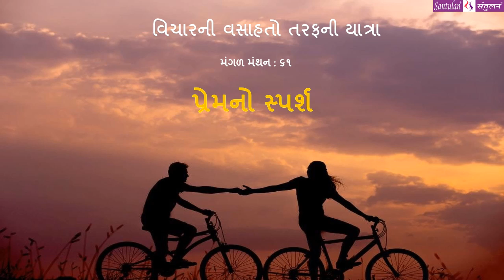|| મંગળ મંથન : ૬૧ || પ્રેમનો સ્પર્શ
વિચારની વસાહતો તરફની યાત્રા:

::: "પ્રેમનો સ્પર્શ" :::
(પ્રતિ મંગળવાર : એક વિચાર-મંથન) લેખન+પ્રસ્તુતિ:
ભદ્રાયુ વછરાજાની

Bhadrayu Vachhrajani